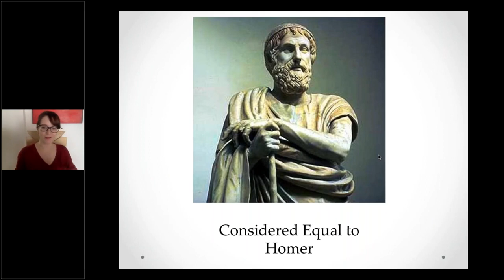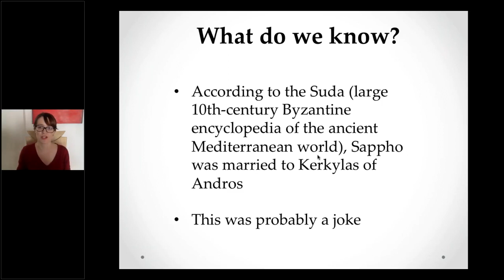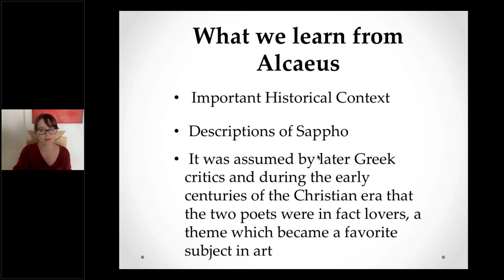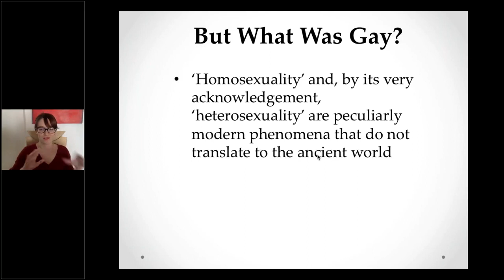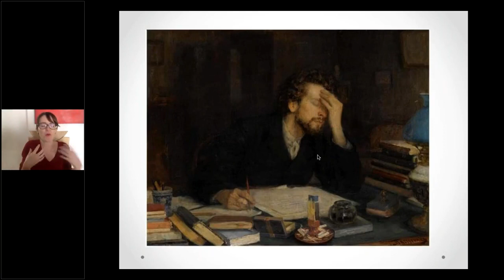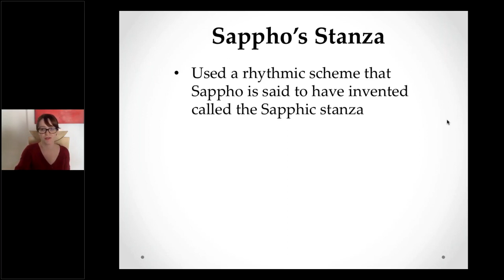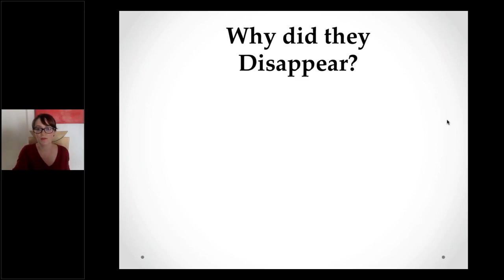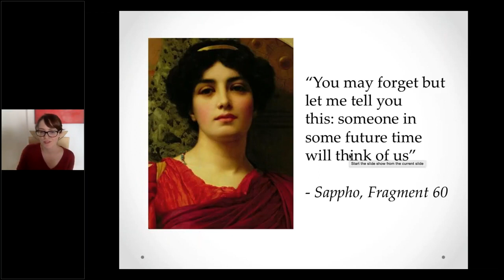Sappho: The Lost Poetess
It was said her poetry will be sung as long as there are boats on the nile... There are still boats on the nile (last I checked) and yet almost no one know her works...

So who exactly was Sappho? Why was she so controversial and what happened to her prolific body of work?

Discover the remarkable life, work and loss of the 7th century BC poetess who was considered equal to Homer in this week's Classical Wisdom Speaks episode.

You can help inspire the love of history, poetry and archeology in the next generation with Classical Wisdom's newest children's book - Sappho: The Lost Poetess.

You can learn more about Classical Wisdom and Classical Wisdom Speaks

Get your FREE Guide: How to Be Happy: An Ethical Guide to ancient Philosophy